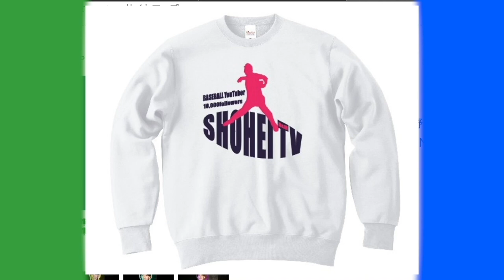【女子プロ野球選手】2022年1発目からスペシャルコラボ！！女子野球選手とS級キャッチボールしてみた。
【三上実穂選手Instagram】

2022年版しょーへーTV ビッグシルエットTシャツ販売開始！

50枚以降は通常版の販売になります。

⬇︎未告知
【⭐️シークレットアイテム⭐️】限定50枚